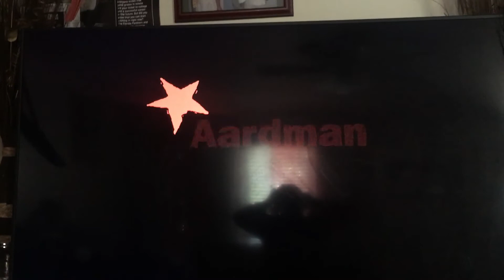Netflix studio canal creative Europe Media aardman logo 2020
Taken From A Shaun the sheep movie Farmageddon 2020 on Netflix